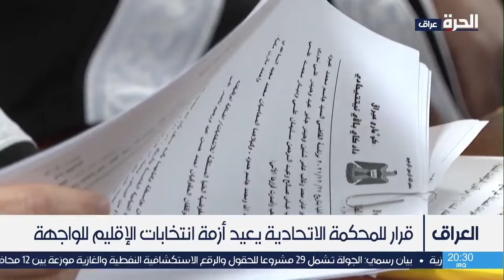قرار للمحكمة الاتحادية يعيد أزمة انتخابات الإقليم للواجهة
تباينت آراء القوى السياسية في إقليم كردستان حول قرار المفوضية العليا المستقلة للانتخابات بتعليق أعمالها الخاصة بانتخابات برلمان الإقليم.
الحزب الديمقراطي الكردستاني أيد القرار، وعده منسجما مع موقفه بشأن المشاركة في الانتخابات، فيما يؤكد منافسه التقليدي الاتحاد الوطني عزمه الطعن به.

حمل تطبيق "الحرة كونيكت" للتلفزيونات والهواتف الذكية:

أمازون فاير